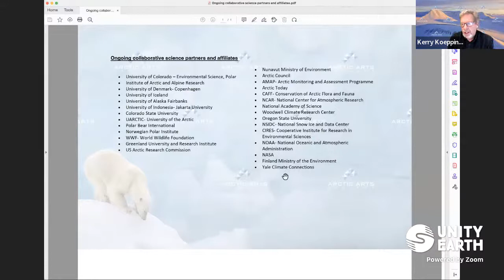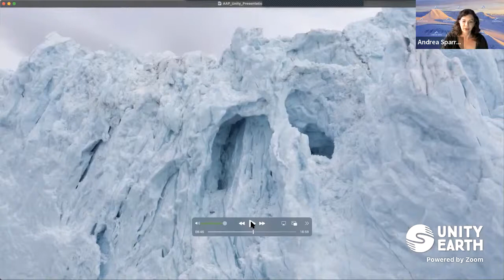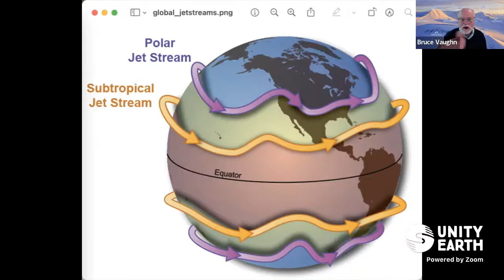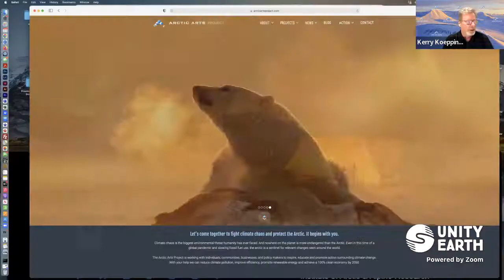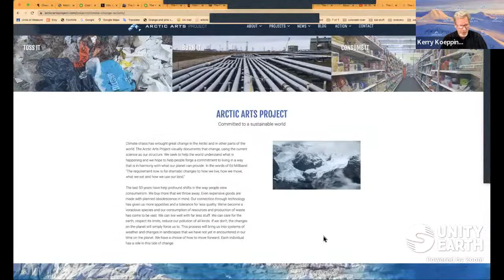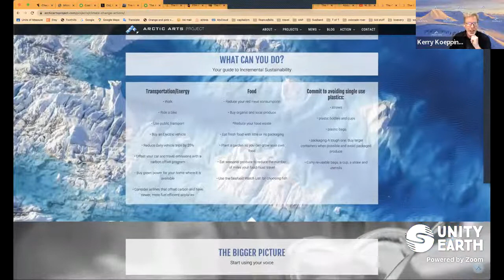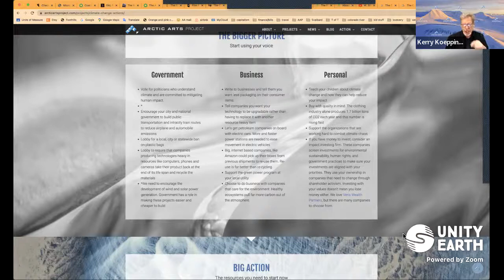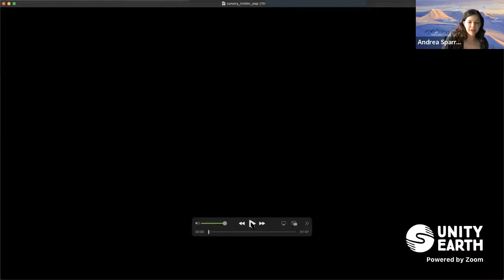Expedition Arctic: Runaway Climate Chaos in Real Time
The Arctic Arts Project Founder Kerry Koepping and Executive Producer Andrea Sparrow will present internationally award-winning shorts and stories direct from their Arctic expeditions, along with recent and astonishing never-before seen polar bear footage. We will be joined by one or two climate scientists and possible direct livestream from Svalbard Archipelago in the Arctic Circle.